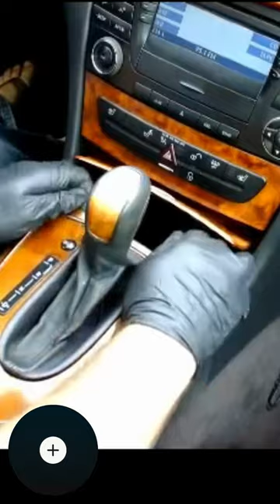How to remove shifter knob on Mercedes Benz E Class W211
Bring new life to your classic or vintage car with the latest technology! With Gizmo Guy Gadget, you can easily add Bluetooth capabilities and stream music, podcasts, audiobooks, and more from your phone through your older car's original sound and Navigational system. No need to replace your head unit and sacrifice the integrity or resale value of your car, simply upgrade and modernize your sound and infotainment system without any modifications.